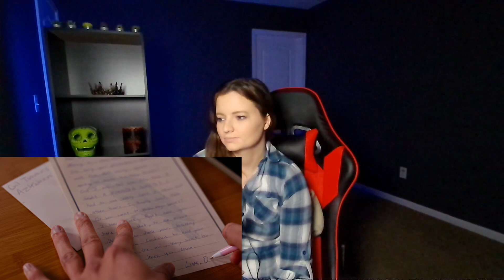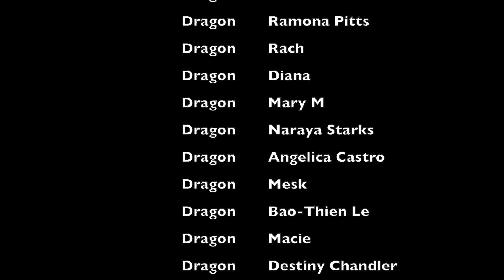GINNY AND GEORGIA 1X02 REACTION